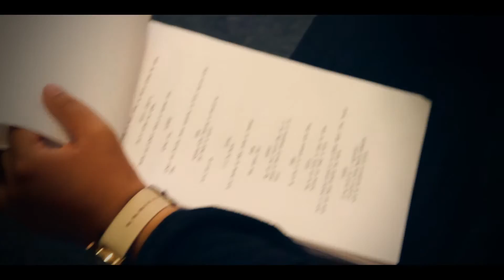BTS Muslim Writer's Room